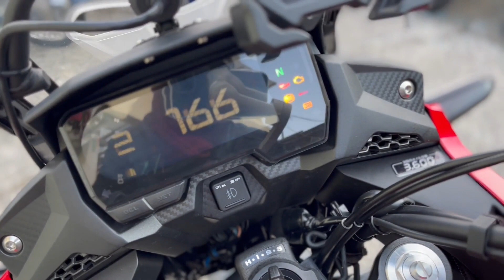ホンダ HONDA ４００Ｘ エンジン音 2019年モデル！フォグランプ、ＥＴＣ、Ｇヒーター、Ｄレコ、スライダー、キャリア、ＢＯＸ付き！